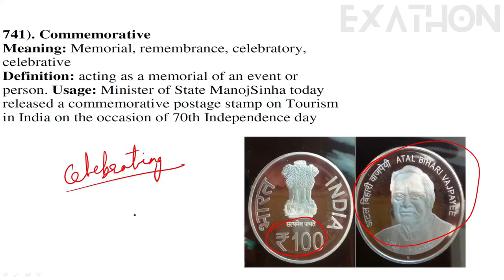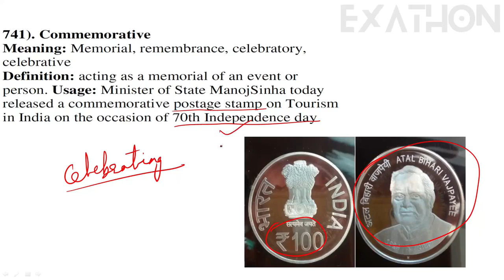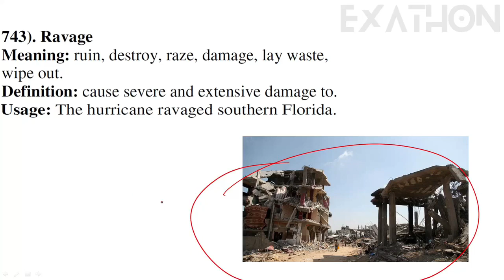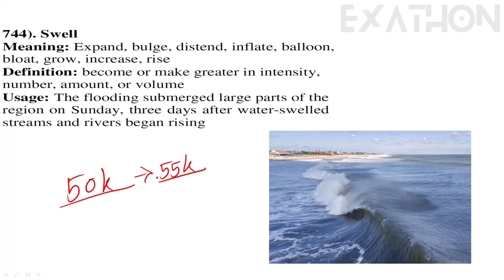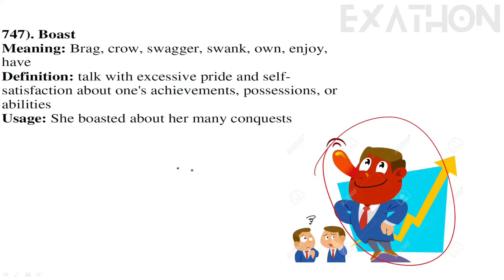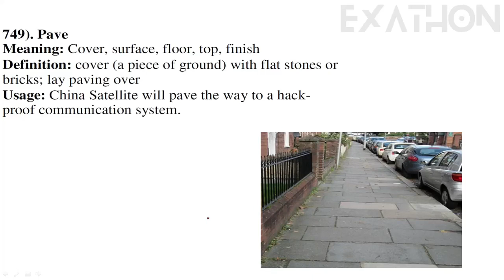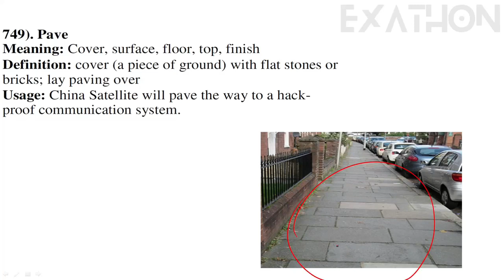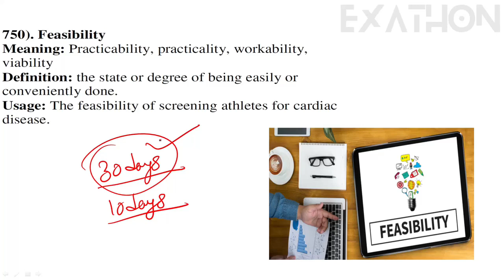1000 The Hindu Vocabulary | Part-75 [Hindi] By Suraj Sir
**Affairs Cloud Current Affairs (Hindi & English) PDF**

.Best Books List for All SSC and Railway Examinations.
Rakesh Yadav Arithmetic (English)
Play with Advance Math (English)
Play with Advance Math (Hindi)
Plinth to Paramount (English)
Plinth to Paramount (Hindi)
Kiran Chapterwise English
Mirror of Common Error
One Word Substitution
Idioms & Phrases
Lucent GK (Hindi)
Lucent GK (English)
Arihant G.K